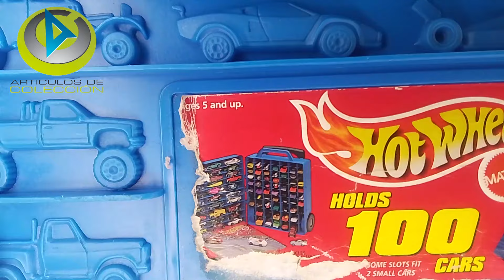Car Case Hot Wheels Estuche Con Ruedas Para 100 Autos Ferrari F50 Way 2 Fast nascar